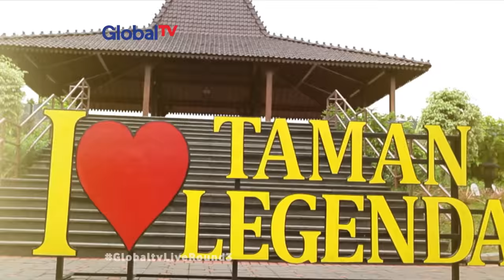The Voice Kids Indonesia "Best Song Ever" I The Live Rounds I The Voice Kids Indonesia GlobalTV 2016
I want you! Kini saatnya anak-anak Indonesia menjadi superstar dalam TheVoiceKidsIDGlobalTV. Bersama Kak Agnez Mo, Bebi Romeo, dan Tulus nantinya akan terpilih suara-suara emas para penyanyi muda berbakat dari atas panggung. Apa kamu sudah siap? Ayo ikuti terus informasi terbaru lewat Facebook dan Youtube : The Voice Kids Indonesia, serta twitter dan instagram @TheVoiceKidsGTV. Jadilah saksi sejarah kehadiran penyanyi baru yang muda dan berbakat di Indonesia!